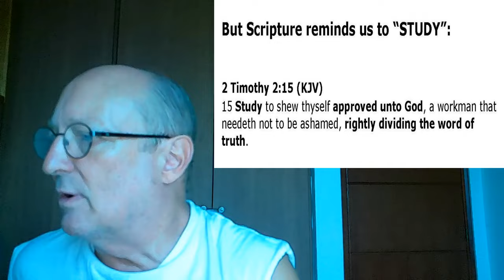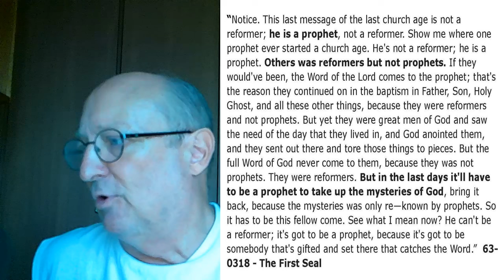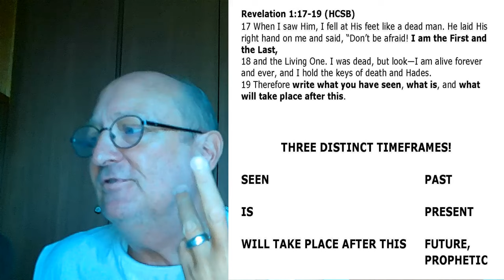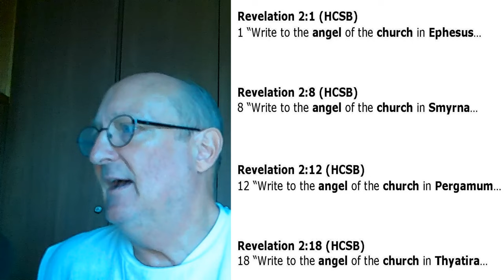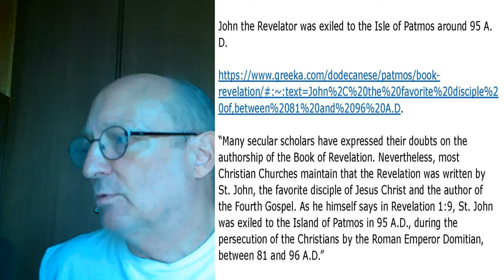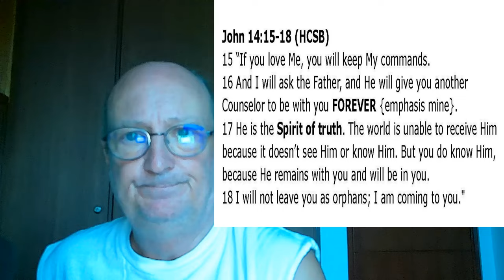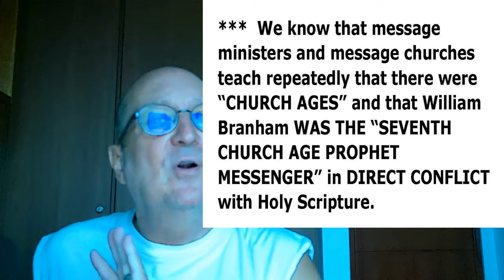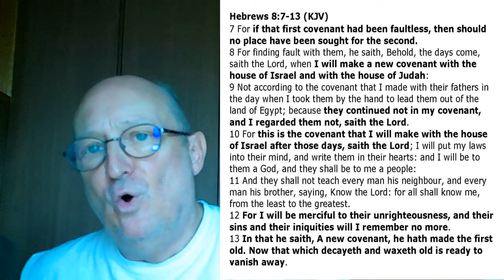Is the Jesus of the Message the Jesus of the Bible?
Videos:

Ronnie Long 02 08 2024 - My eternal destination is resting on the authority of the message in this hour

Benjamin Seabolt 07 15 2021 - Rejecting The Message of William Branham is to Reject Salvation

Believe The Sign article of Exposition of the Seven Church Ages